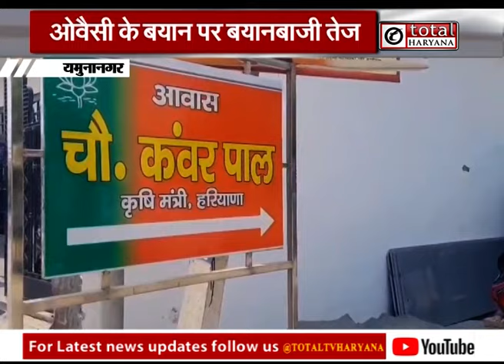फिलिस्तीन पर ओवैसी के बयान पर मचा घमासान, कंवरपाल गुर्जर ने दी ये नसीहत |TotalTvHaryana